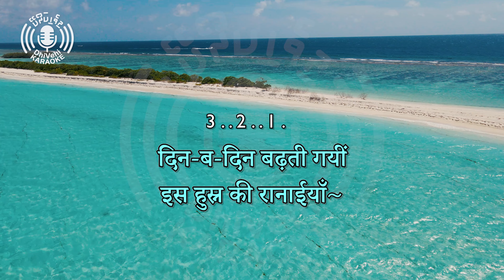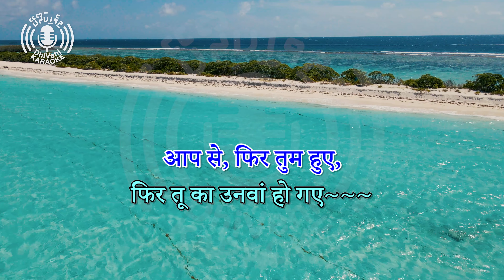Rafta Rafta Vo Meri - 4k UHD - Karaoke - Hindi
The karaoke version of a popular Hindi song.